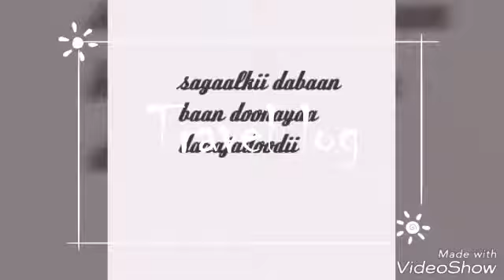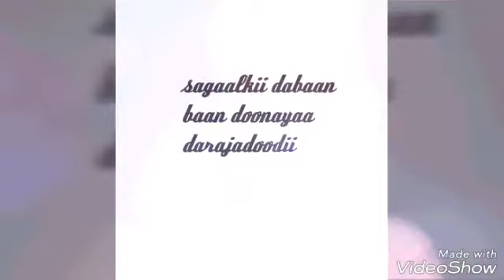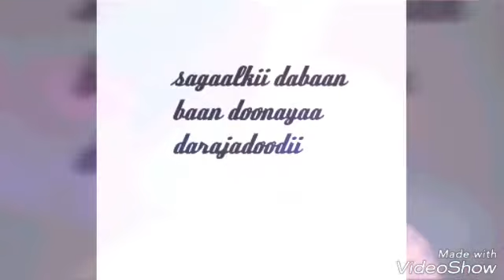Abwaan Daahir cali nuur| wuxuu tiriyay gabay culus